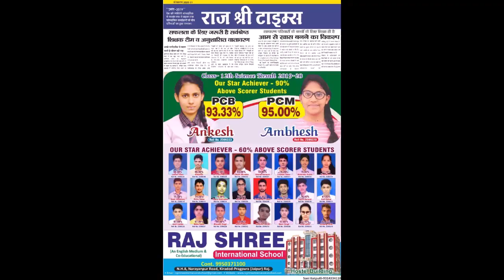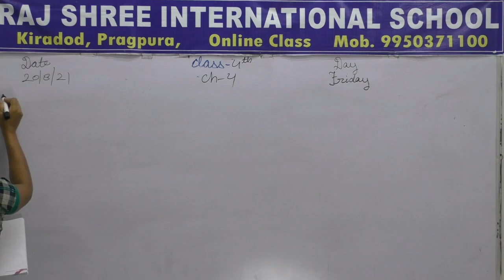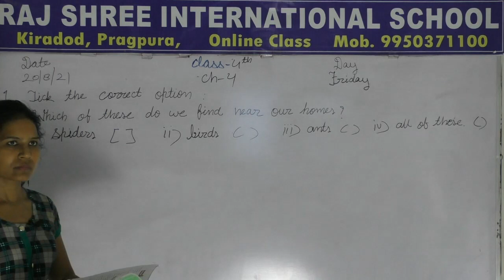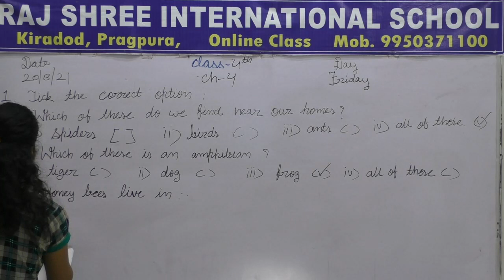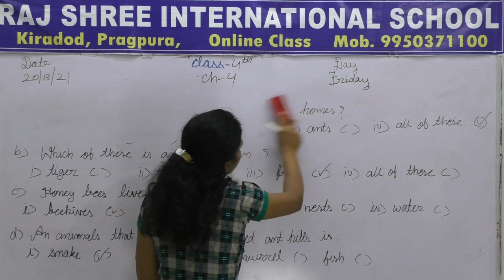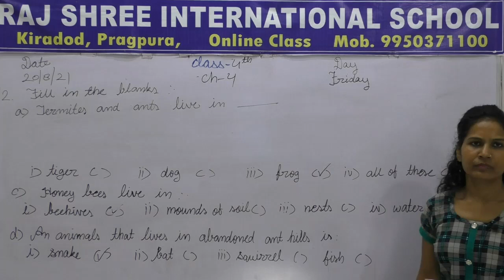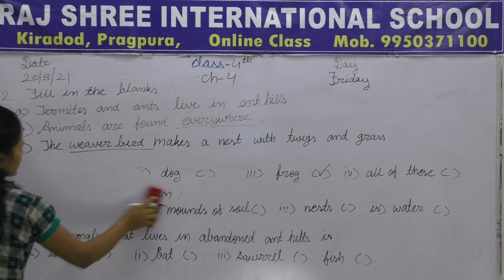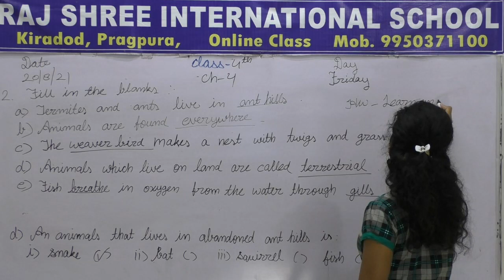4th EVS Lecture 19